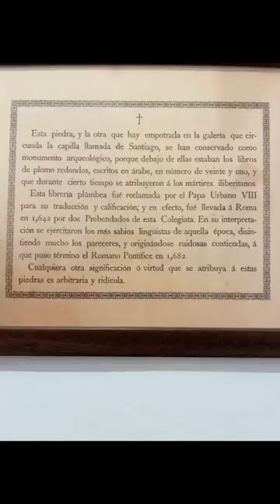Los misterios de la Abadía del Sacromonte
Un lugar lleno de historia y misterio… la abadía del Sacromonte está envuelta por un aura muy distinto al resto del barrio.

Os cuento sus peculiaridades en este short. Para el vídeo completo y mucho más contenido, podéis visitar mi canal de TikTok